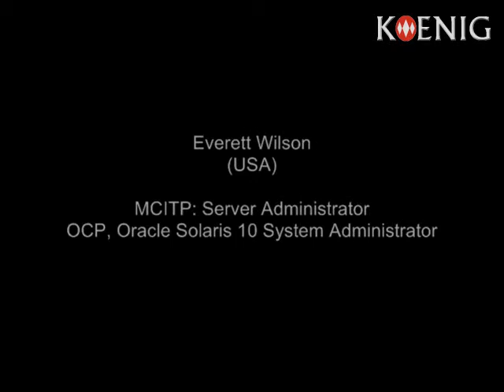Koenig Solutions Review: MCITP Training and Oracle Solaris Training (Feb. 2011)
Koenig Solutions review by a Koenig student - Everett Wilson from USA. He successfully completed MCITP: Server Administrator Windows Server 2008 and OCP, Oracle Solaris 10 System Administrator. He was at Koenig Delhi from January 11, 2011 to February 7, 2011.

Koenig Solutions is the pioneer in offshore IT training and certification. Koenig Solutions has been the Best Place to Work for 2011 and 2010. Koenig Solutions is also the Microsoft Citizenship Partner of the Year Winner for 2009 and Microsoft Learning Partner of the Year Finalist for 2008.